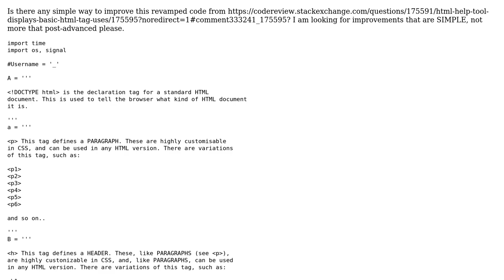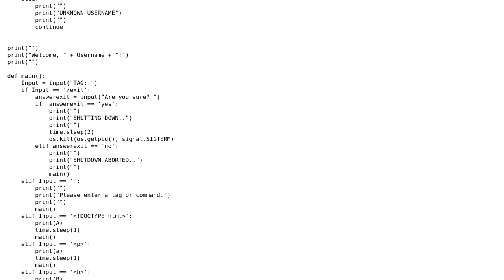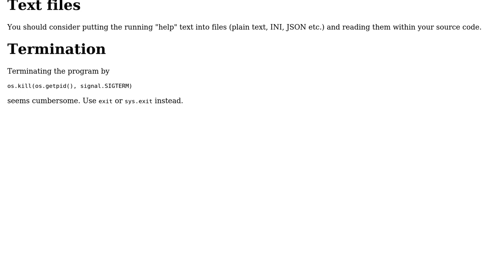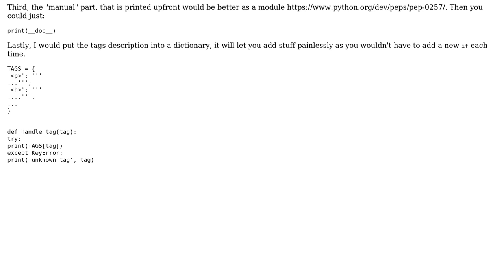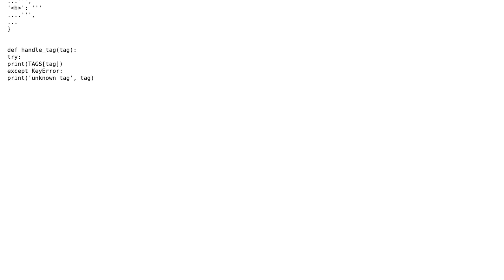Code Review: Html_Helptool.py (2 Solutions!!)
Code Review: Html_Helptool.py

With thanks & praise to God, and with thanks to the many people who have made this project possible! | Content (except music & images) licensed under CC BY-SA | Music | Images & others | With thanks to user Richard Neumann user Jamal user EgMusic user 301_Moved_Permanently and the Stack Exchange Network Trademarks are property of their respective owners. You are responsible for your own actions.